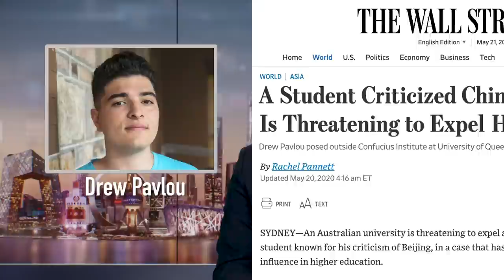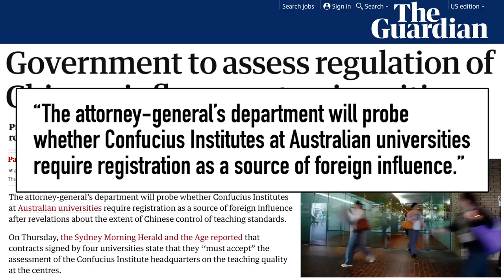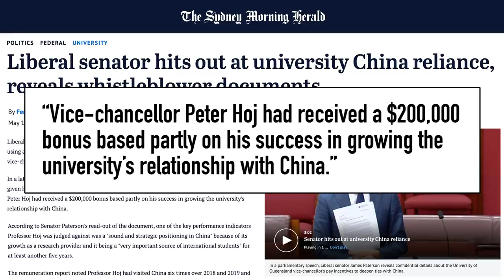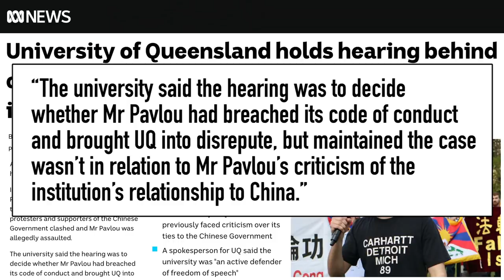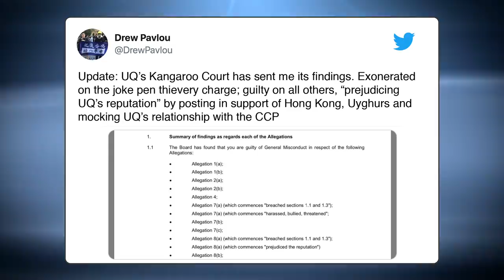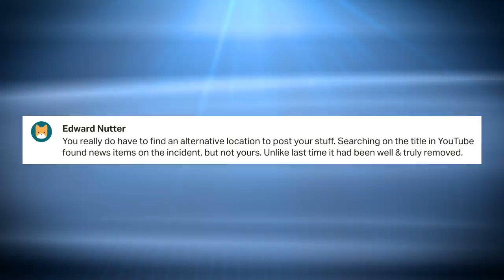Expelled for Criticizing China?!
Drew Pavlou is an Australian student at the University of Queensland. But he might not be for long. After staging several high profile demonstrations in support of Hong Kong protesters and criticizing China's human rights abuses, his university wanted to expel him from school. Turns out the university has very close ties to the Chinese Communist Party. And it's sparked media outrage in Australia.

 coronavirus australia confucius institute covid 19